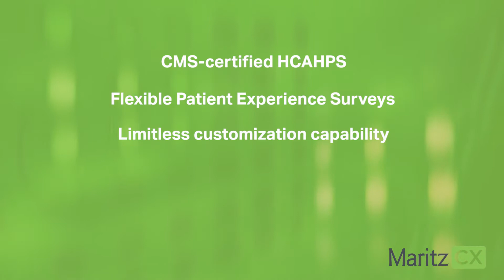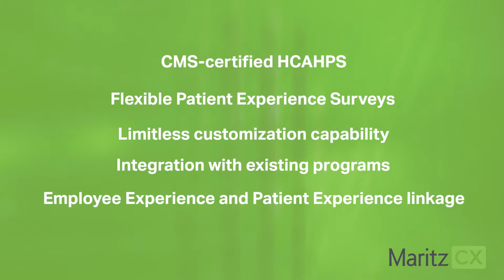MaritzCX Patient Experience Program Teaser